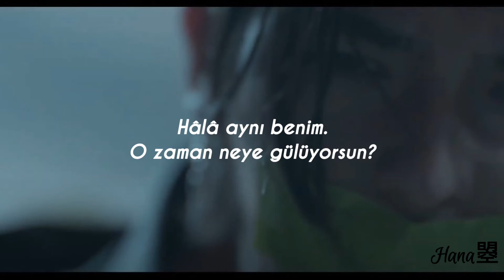JA符龍飛_ I'M OK [Türkçe Çeviri]